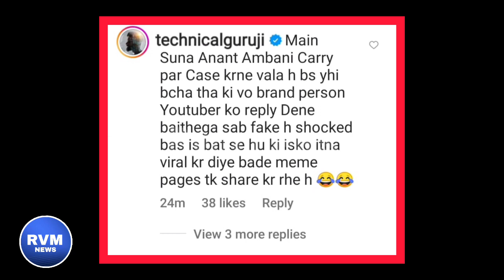Technical guruji Reaction on Anant Ambani Tweets Carry Minati Police Case After Vloggers Roast Video